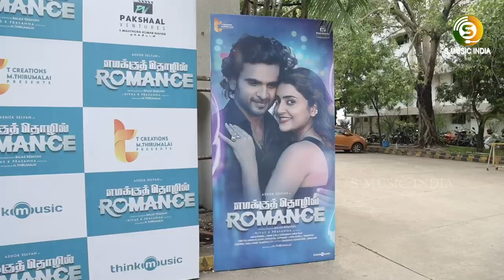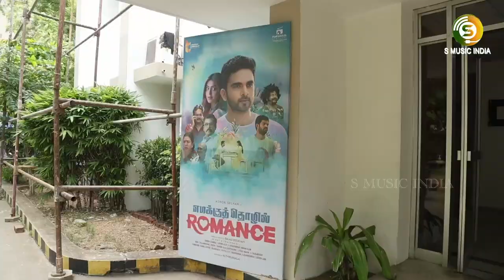ETR AUDIO LAUNCH FULL VIDEO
Emakku Thozhil Romance \ Audio Launch \ Most Of Cine Industry Celebrities Speech